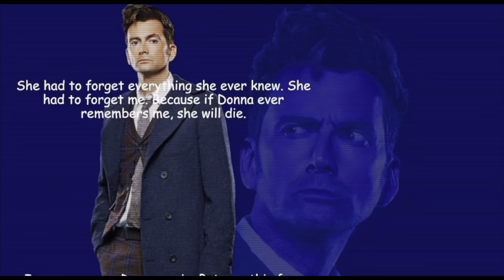My Customisation of the 10th and 14th Doctor